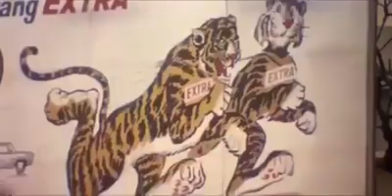Đây là đài tiếng nói nước Việt Nam.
"Đây là đài tiếng nói nước Việt Nam phát từ thủ đô Sài Gòn truyền thanh trên làn sóng trung bình 345 thước tức là 870 kí lô chu kỳ... "